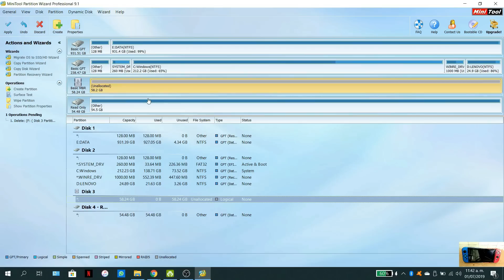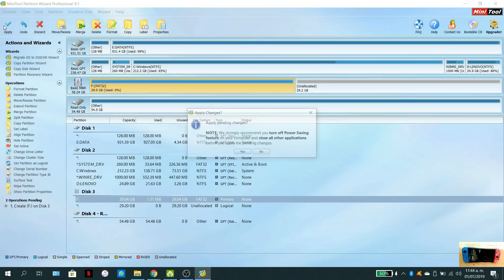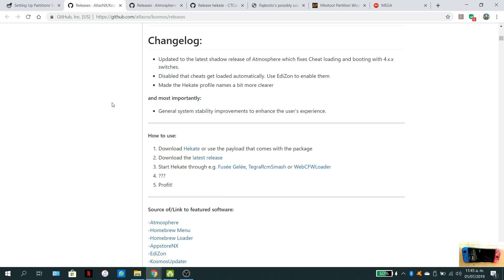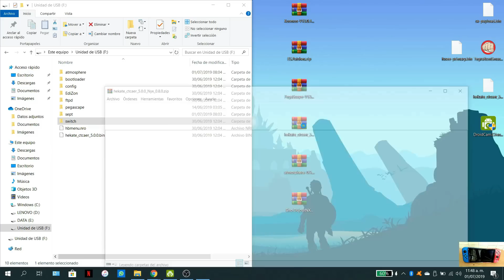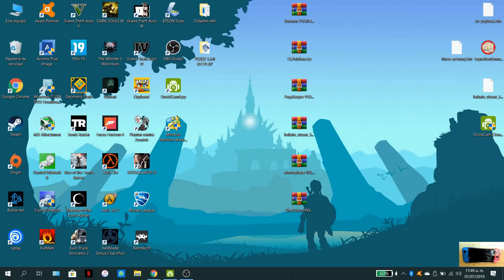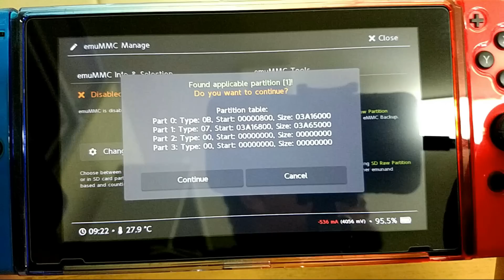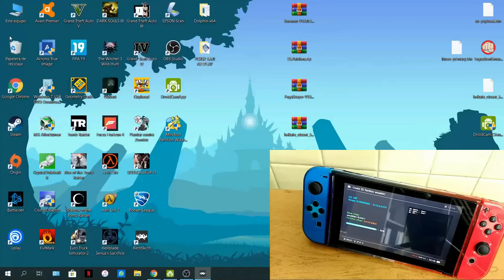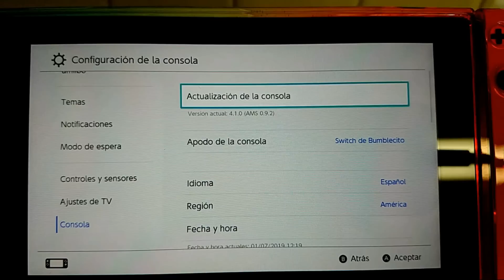[TUTORIAL] Crear partición y EmuMMC en Hekate 5.0.0 para Atmosphère 0.9.2/Kosmos v13.0.1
¡ADVERTENCIA: EL CONTENIDO DE ESTE VIDEO NO FOMENTA DE NINGUNA MANERA LA PIRATERÍA NI SE ALOJAN EN CUENTAS PROPIAS EL SOFTWARE UTILIZADO!

¡Hola a todos de nuevo!

Este tutorial me lo pidieron hace algunos día y ahora que se han actualizado los archivos necesarios y que es relativamente más fácil que hace unas semanas lo traigo para ustedes:

CFW, Exploit, Payloads, Choidujour y Actualización de Sistema 8.1.0

NOTA:
En el video menciono que el tamaño de la partición para la EmuNAND debe de ser de 29,828MB sin embargo al hacer la partición no noté que la hice de 29,898MB.
Como vieron en el video funcionó de igual manera, pero siempre será recomendado usar el tamaño original de la NAND que es de 29,828MB puede variar por un poco más pero jamás menos.

Dudas y comentarios acá abajo